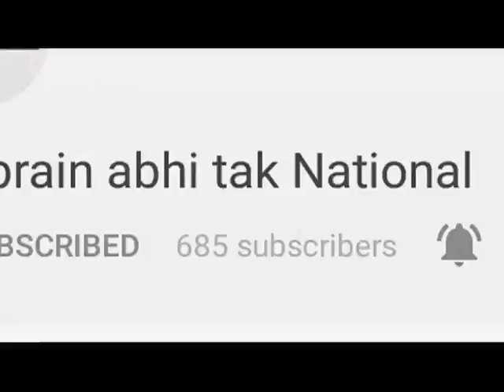कॉमनवेल्थ गेम्स 2018 में भारत का दबदबा जारी || Khabrain Abhi Tak Live